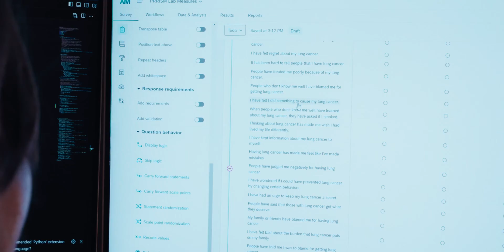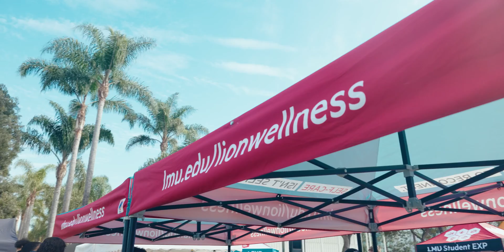Ignite Balance: Emilie Coon '24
Emilie Coon ’24 studies neuroscience and artificial intelligence. It’s a challenging course load, and she finds balance in LMU’s surf and skate communities.